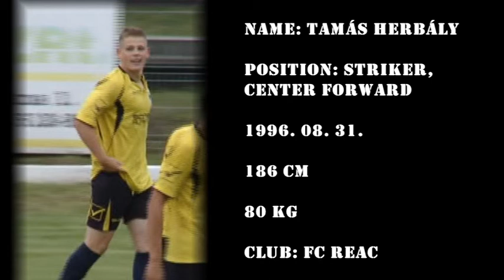Herbály Tamás REAC